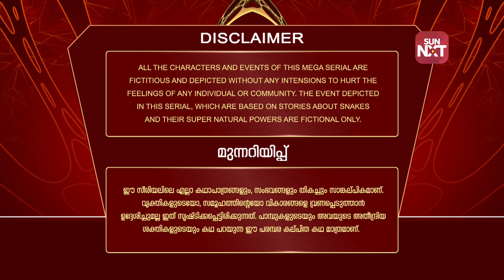Nandhini | 31st August 2018 | Surya TV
1. or Download Sun NXT android app from Playstore.
2. Click on any video content & Sign up or Sign in.
4. Complete your payment on discounted price.
5. iPhone customers can avail the discount from your browser only

T&C Apply.